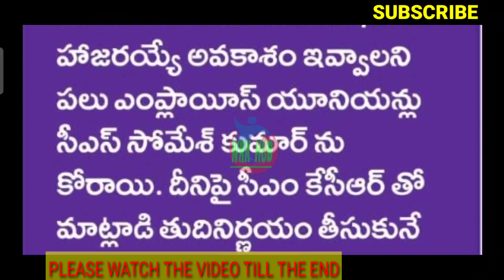GOOD NEWS TO EMPLOYEES/ఉద్యోగులు రోజు విడిచి రోజు డ్యూటీకి!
11TH PRC
11th prc fitment and basic pay details
11th prc telangana latest news
11th prc andhra pradesh
11th prc telangana
prc andhra pradesh latest news
11th prc ap latest news 2019
11th prc telangana latest news today
11th prc telangana
11th prc fitment table
11th prc fitment and basic pay details
11th prc latest news
11th prc in andhra pradesh 2019
11th prc telangana latest news 2019
ana latest news 2019
11th prc ap
11th prc fitment and basic pay details pdf